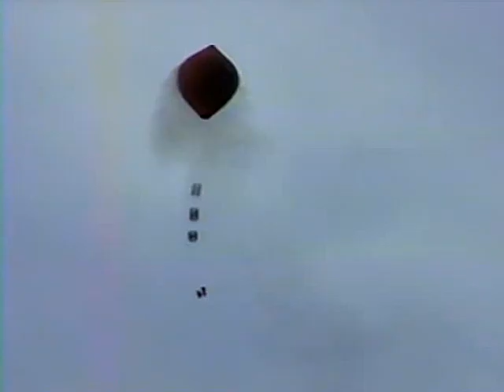1987 - 10x10 - Voo Livre